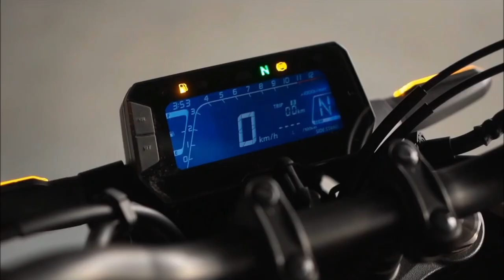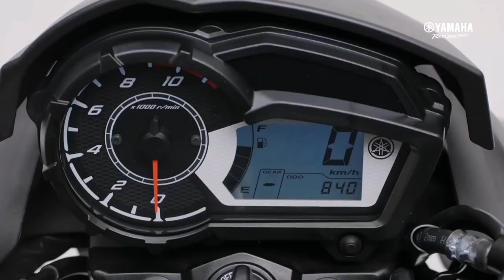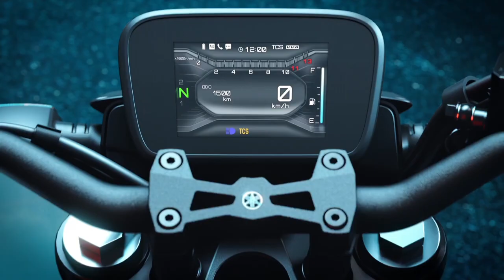2023 UPCOMING 07 BIKES IN INDIA || 7 new bikes